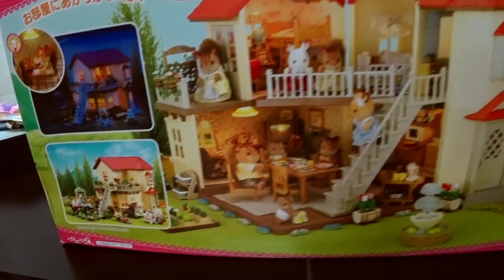ВЕРОНИКИН ДЕНЬ РОЖДЕНИЯ 😍 ОТКРЫВАЕМ ПОДАРКИ 🎁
ВЕРОНИКИН ДЕНЬ РОЖДЕНИЯ 😍 ОТКРЫВАЕМ ПОДАРКИ 🎁 ►СМОТРИТЕ ВИДЕО!